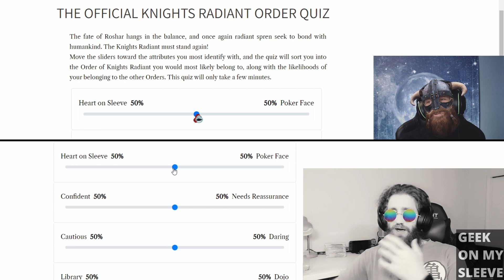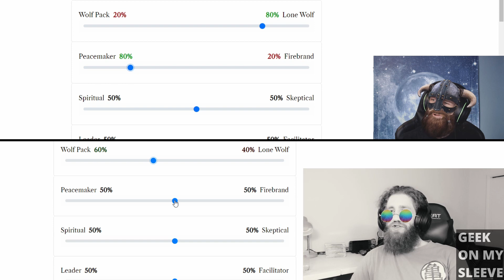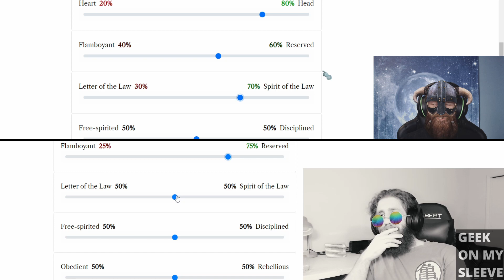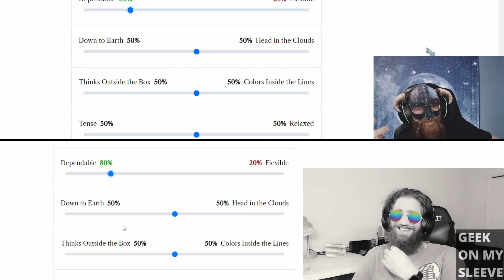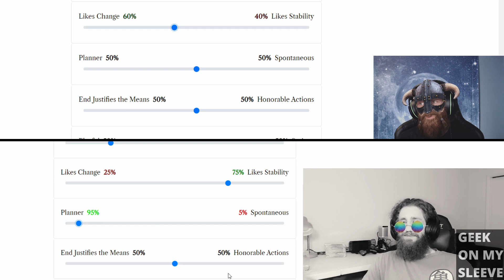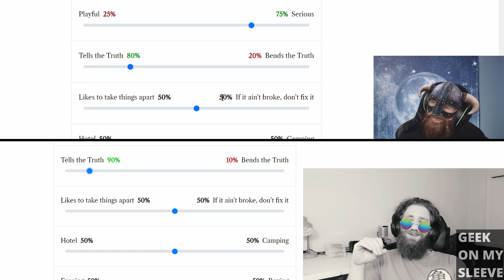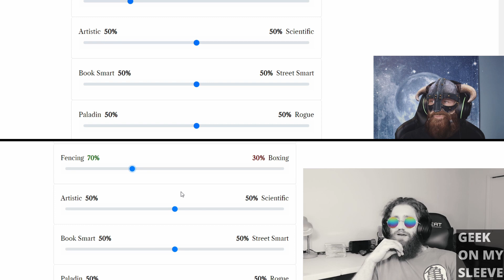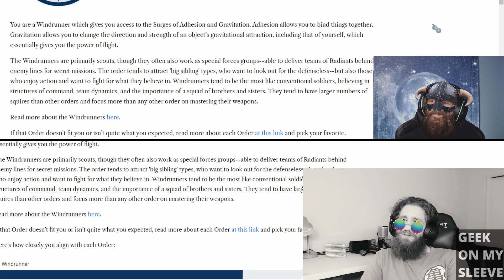Geek on My Sleeve Takes the Knights Radiant Quiz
With the fate of Roshar hanging in the balance, we finally said Immortal Words.

“Life before death. Strength before weakness. Journey before destination. ”

We had a lot of fun with the Knights Radiant Quiz. Sorry it took us so long to get this up but it was a long video to edit. Hope you enjoy and if you do take the quiz let us know your order in the comments below!